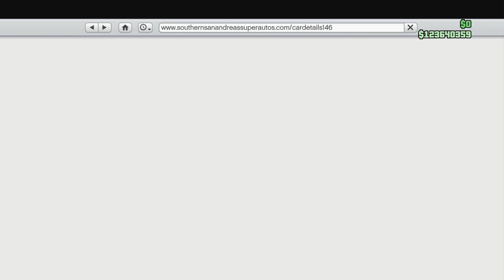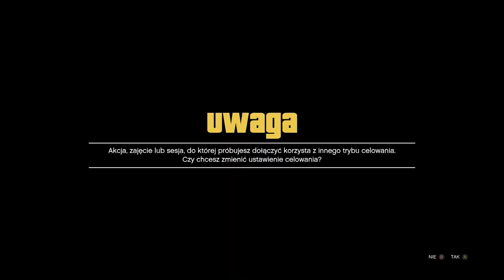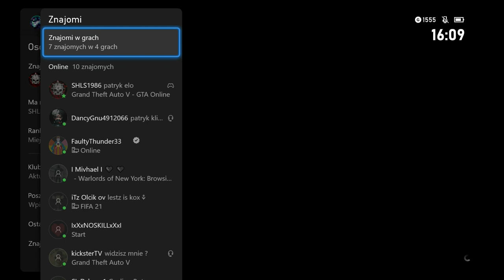CAR 2 CAR MERG